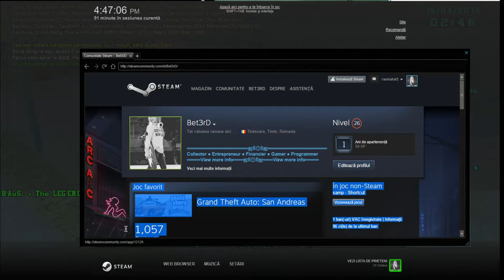Gta SAMP #2 RPG2 | Pariem si castigam mii de dolarei !